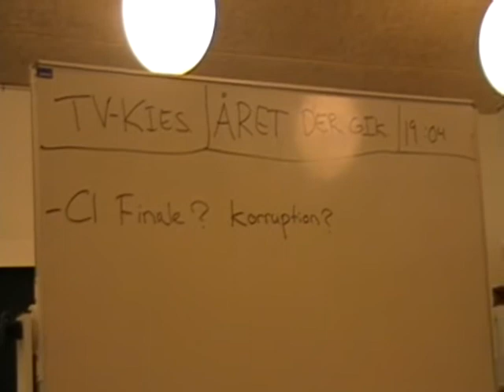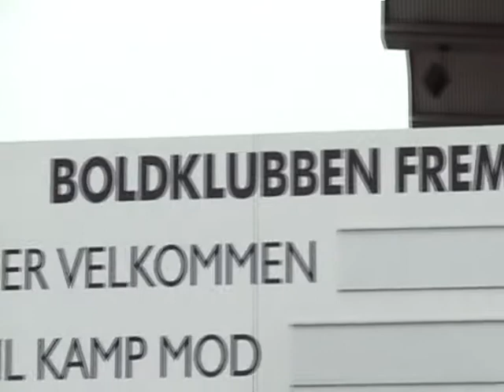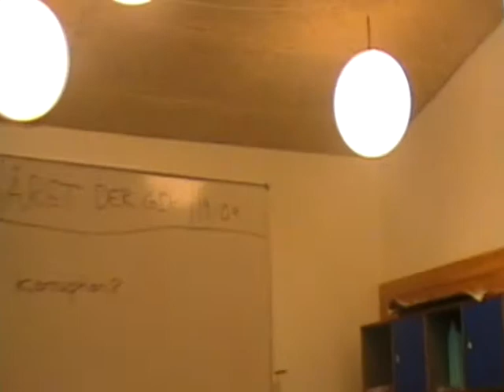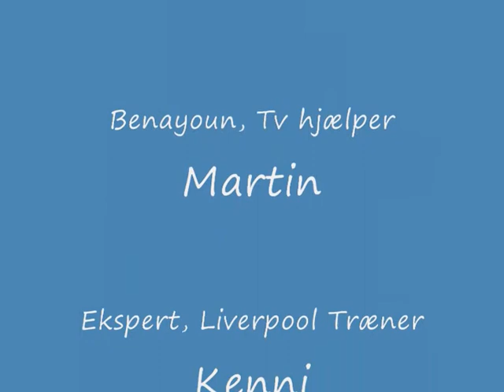Kies Film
Vores projekt film, klippet sammen af mig